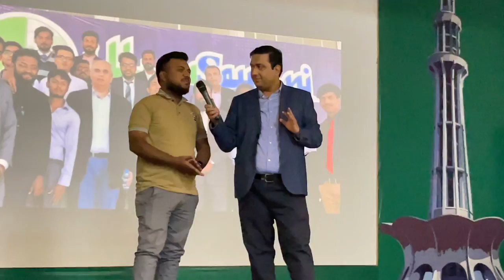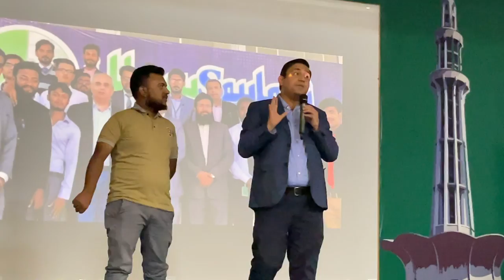Muhammad Ghazal Chief Operating Officer Saylani Speech at Quaid e Azam Rangers School And College